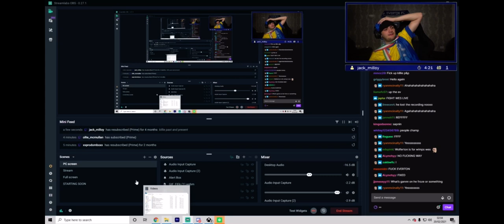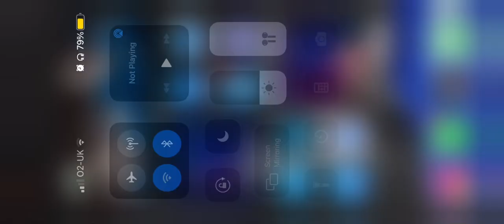Harry hesketh stream 20/2/21